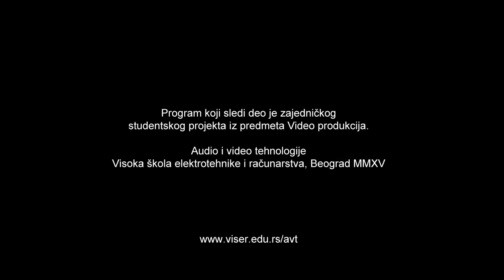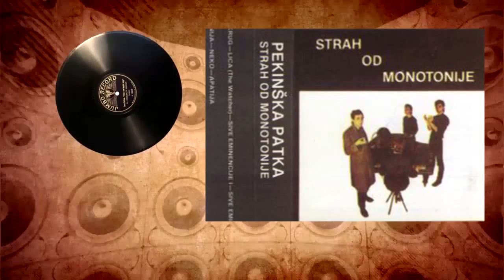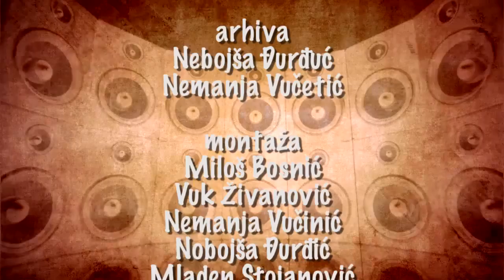Novi val - Pekinška patka (Epizoda 10)